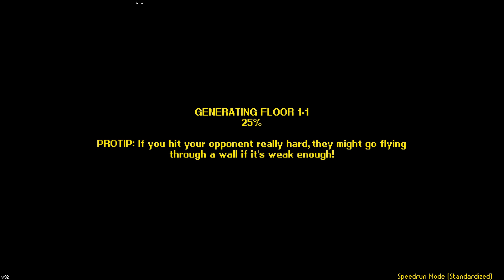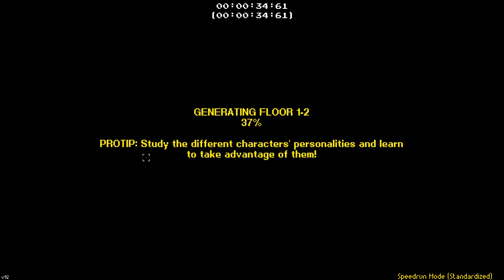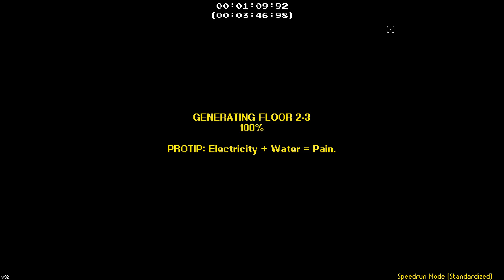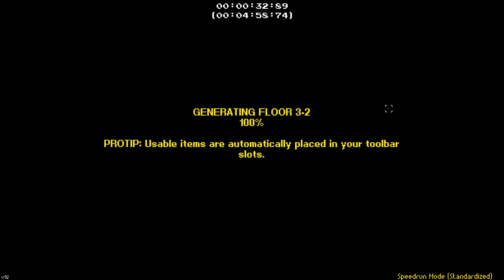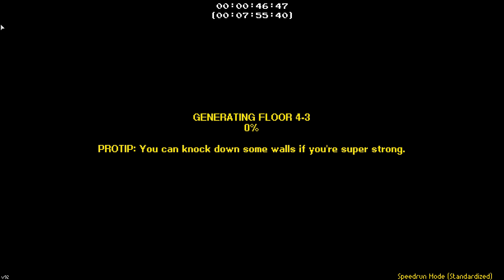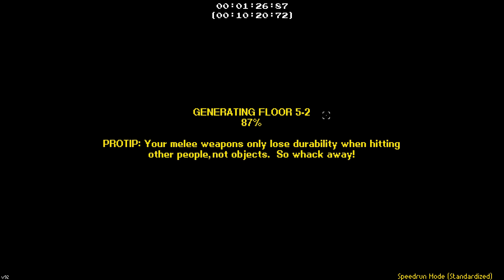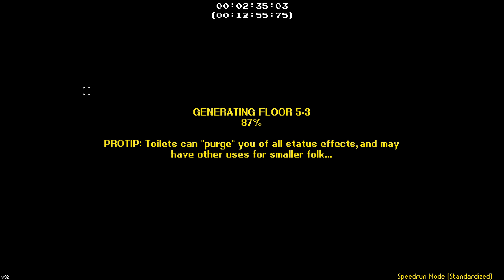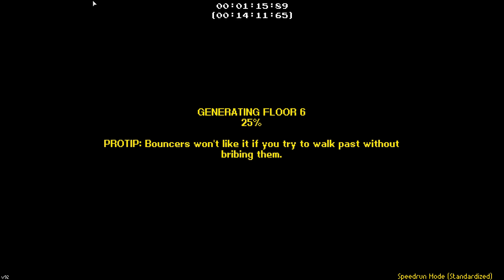Streets of Rogue - Speedrun - Robot - 14:52 - No Seed or SSA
been a while and the rust shows